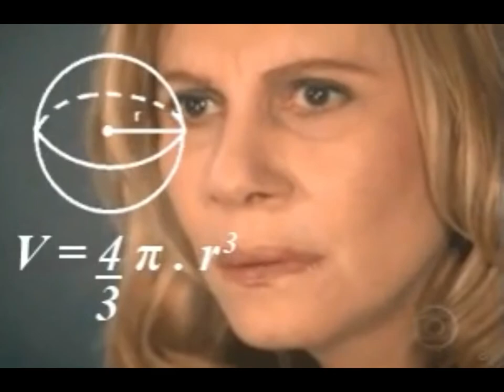COMO TER 4x MAIS RESULTADOS COM UMA SIMPLES ESTRATÉGIA?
Princípio 80/20.

1) Adicionar o número: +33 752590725 (França) na agenda do seu celular com o nome Day Dassi;
2) Enviar mensagem "eu quero" para o número que você acabou de adicionar;
3) Esperar EU te responder!!